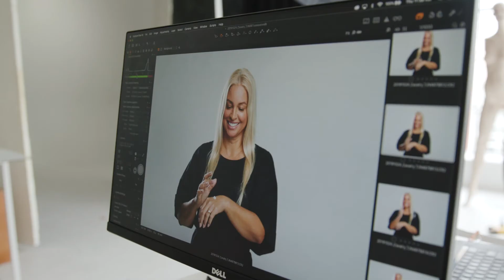The Cosmetic Clinic Everyday!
“70% of women still don’t feel represented in media and advertising…”
Rebecca Swift, Senior Director of Creative Insights at Getty Images

So, here at The Cosmetic Clinic, we decided to make a change.

The airbrushed stock imagery we see in the beauty and cosmetic industry around the globe simply doesn’t reflect the real, genuine people we see in our clinics on a daily basis. We felt it was high time these amazing people were represented and took centre stage in the marketing of our brand.

Introducing The Cosmetic Clinic Everyday Campaign